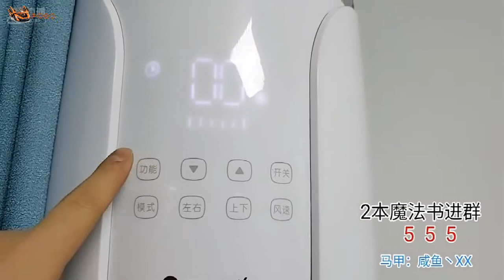户外小胖：小胖说猫猫的pigu至少能生三个儿子一个都不能少